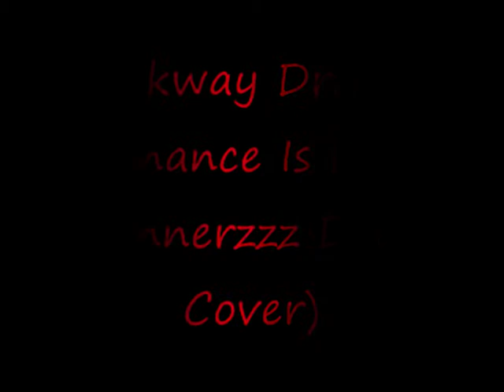Parkway Drive - Romance Is Dead (Cunnerzzz Drum Cover)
My all time favourite PWD song. Finally covered it. Really pleased with this actually! ENJOY. More to come in the coming weeks.
-Cunnerzzzz

Fill this in, have a direct influence on what kind of music I play for you!: